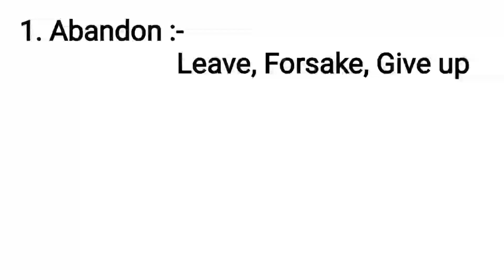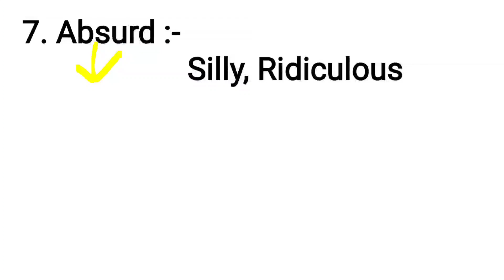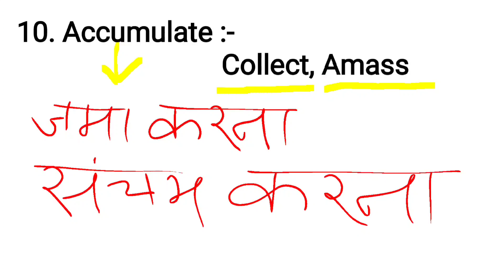Synonyms | Synonyms for entrance & competitive exams | DULLB | MHCET | BHU LLB | AMU LLB | PU | 2023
This video contains synonyms which are useful for entrance and other competitive exams including DULLB Entrance exams, BHU LLB Entrance exams, AMU LLB Entrance exams, PU Law entrance exams, MHCET Law entrance exams, SSC, SSC CGL, SSC MTS, SSC GD etc.

watch the video and tell us how much it was useful to you. The Lazy Learners is always eager to know your experience on our platform.

Other videos of English language and proficiency(Law entrance exams)

4.